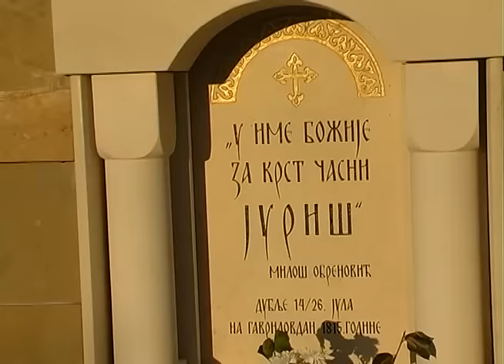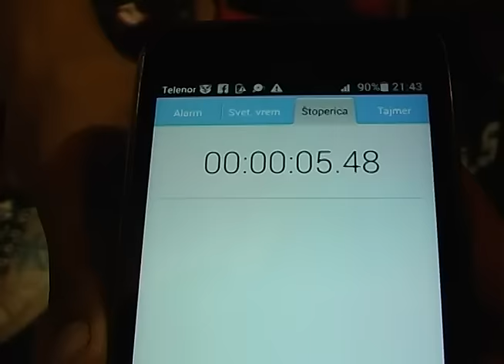Emisija Sport u Mačvi "Dubljanski Vojvoda 2016"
Pripremili: N.I., M.K., P.P.
Proizvodnja: "Perfect" Bogatić,  jul2016.

Projekat "Mačva Info" sufinansiran je iz budžeta Opštine Bogatić - "Stavovi izneti u podržanom medijskom projektu nužno ne izražavaju stavove organa koji je dodelio sredstva"